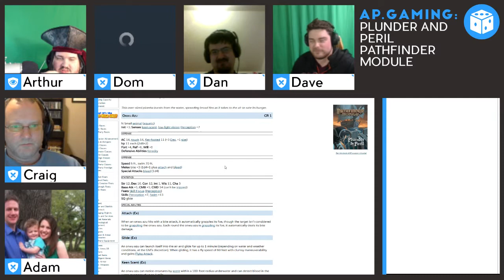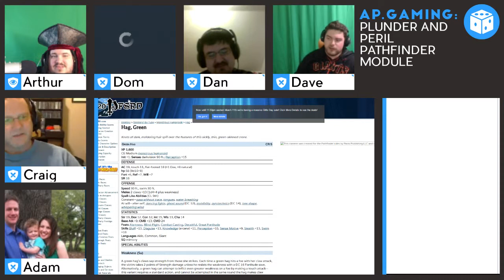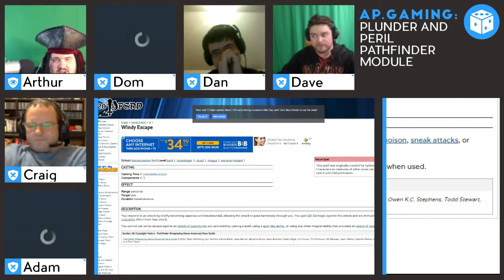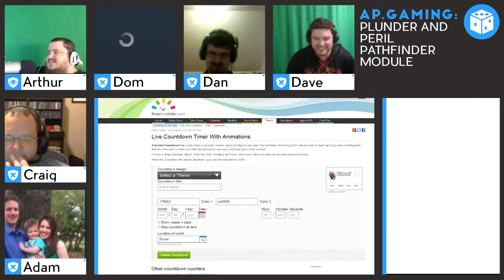Plunder and Peril - Pathfinder - Week 2 Part 4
Plunder and Peril Home Campaign ,Pathfinder, Week 2 Part 4 -- Watch live